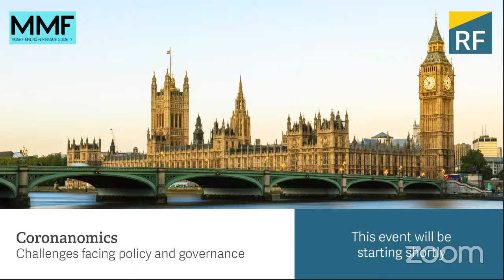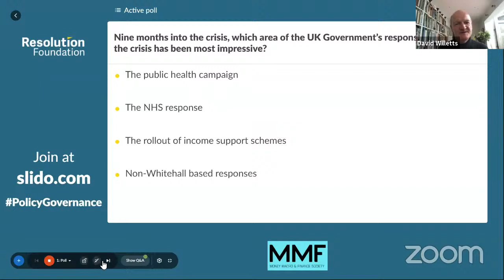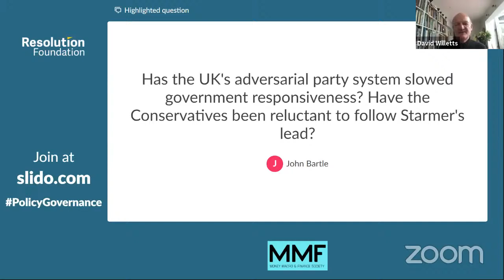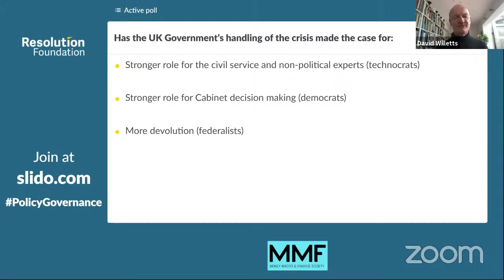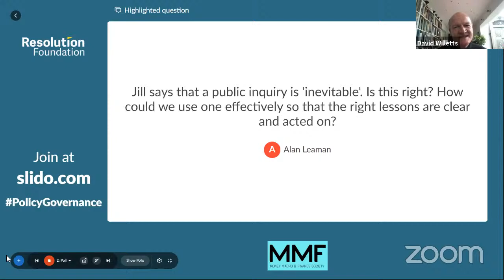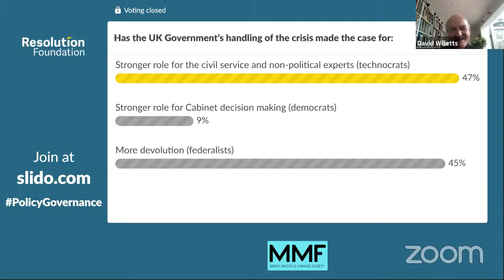Coronanomics: Challenges facing policy and governance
Coping with the COVID-19 pandemic has been the toughest test for many governments in generations. From suppressing the virus and ensuring healthcare systems can cope, to dealing with the fallout in terms of support for businesses and households, governments are facing huge policy battles, and on multiple fronts. This has placed great pressure on our policymakers and the institutions that surround them.

In this webinar, Sir Ivor Crewe will set out his thoughts on the policy and governance challenges of dealing with COVID-19, followed by Jill Rutter and Lord Willetts.

Viewers are able to submit questions to the panel before and during the event.

Speakers:
Sir Ivor Crewe, Former Master of University College, Oxford and President of the Academy of Social Sciences
Jill Rutter, Senior Fellow at the Institute for Government
Lord Willetts, President of the Resolution Foundation (Chair)